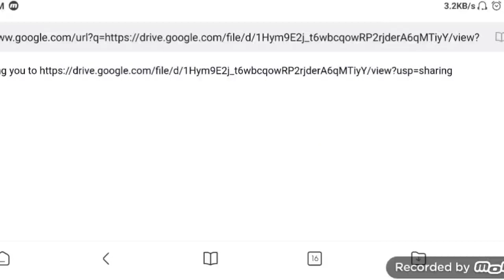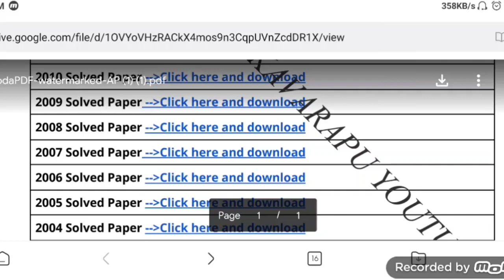eamcet solved papers 2022 telugu || Eamcet question paper 2022 telugu